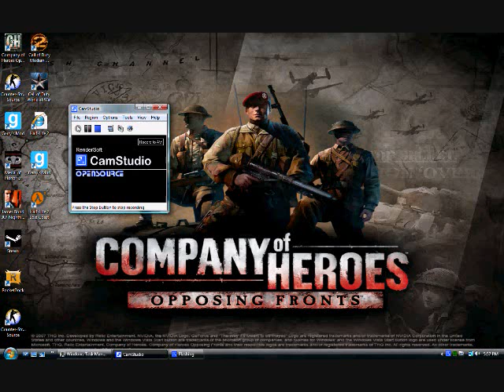COH documentary 1 part 1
This is my first documentary it has 3 parts. Be sure to watch. Go to this link for more company of heroes action